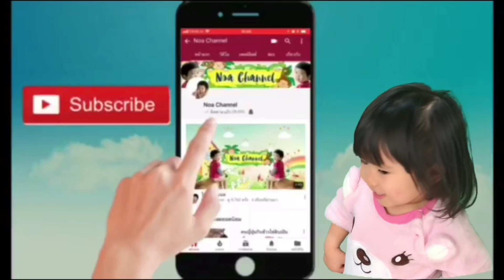เที่ยวญี่ปุ่น ขึ้นเขาชมธรรมชาติ ดูจุดมองนรก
จุดมองนรกคือ บันไดขั้นสุด หันหลังมามองทะเลด้านล่าง จุดตรงนั้น คือจุดมองนีก